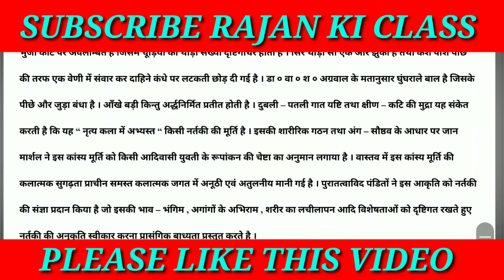B.A. Third Year Prachin Itihas Second Paper । मोहनजोदड़ो की नर्तकी मूर्ति